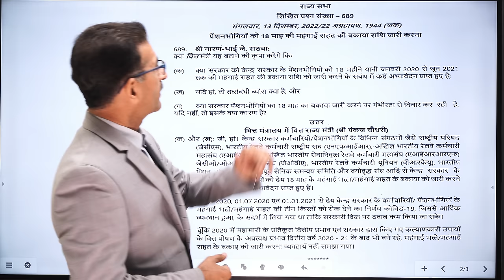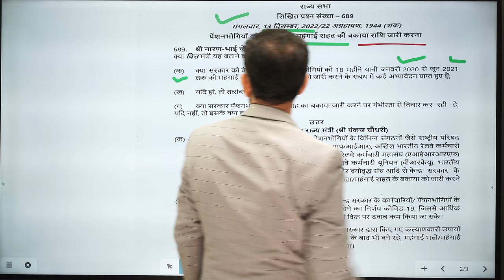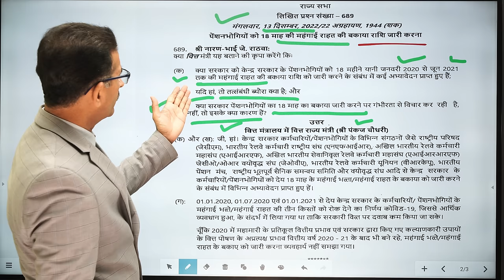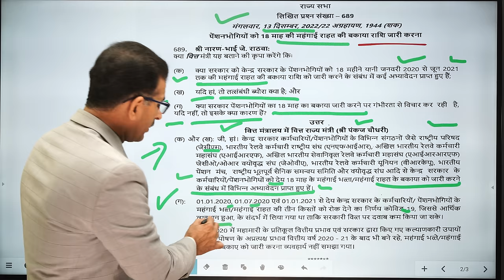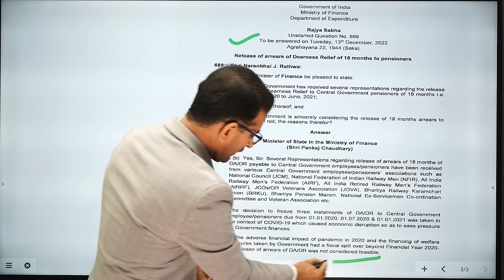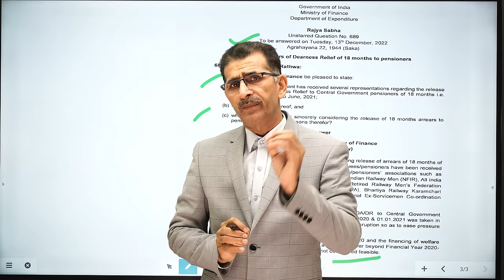राज्य सभा में खुलासा केंद्रीय कर्मियों, जवानों, पेंशनरों को केंद्र सरकार का झटका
Department of Expenditure
Raiya Sabha
Unstarred Question No. 689
To be answered on Tuesday, 13th December, 2022
Agrahayana 22, 1944 (Saka)
Release of arrears of Dearness Relief of 18 months to pensioners
689- Shri Naranbhai J. Rathwa:
Will the Minister of Finance be pleased to state:
(a) whether the Government has received several representations regarding the release of arrears of Dearness Relief to Central Government pensioners of 18 months i.e. from January 2020 to June, 2021;
(b) if so, the details thereof; and
(c) whether Government is sincerely considering the release of 18 months arrears to pensioners, if not, the reasons therefor?
Answer
Minister of State in the Ministry of Finance
(Shri Pankaj Chaudhary)
(a) & (b) Yes, Sir. Several Representations regarding release of arrears of 18 months of DA/DR payable to Central Government employees/pensioners have been received from. various Central Government employees/pensioners' associations such as
(c) The decision to freeze three instalments of DA/DR to Central Government employee/pensioners due from 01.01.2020, 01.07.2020 & 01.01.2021 was taken in the context of COVID-19 which caused economic disruption so as to ease pressure on Government finances.
As the adverse financial impact of pandemic in 2020 and the financing of welfare measures taken by Government had a fiscal spill over beyond Financial Year 2020-21, release of arrears of DA/DR was not considered feasible.

da latest news today 2021
da latest news for central government employees
da latest news today 2021 for pensioners
da arrears latest news in hindi
18 months da arrears latest news today 2021
da,
dadr,
dearness allowance,
महगाई भत्ता,
mehgai bhatta,
उपभोक्ता सूचकांक,
da allowance,
da for central government employees from july 2021
da in english
da for central govt employees from july 2020
da for cg employees
da allowance meaning
da for bank employees
da for govt employees
dearness relief
current da of central government employees
dearness allowance in tamil
variable da
dearness allowance 2020
dearness allowance for private companies 2020
dearness allowance for central govt employees
da for pensioners
da for bank employees from nov 2020
latest da for central government employees
da from july 2020 for central government employees
da for central employees
expected da for bank pensioners from aug 2021
da allowance 2020
da for central govt employees from july 2019
dearness allowance includes
current da of central government
da government employees
da for state government employees
dearness allowance meaning in english
current dearness allowance
latest da for central govt employees
latest on da for central govt employees
current da for bankers
da latest newscentral govt employees
current da in central government
dearness pay
about da of central government employees
dearness allowance from july 2020
da cg employees
govt da
dearness relief meaning
da bank employees
new da for central government employees
dearness pay meaning
variable da central government employees
central dearness allowance
dearness allowance for bank employees
central govt da july 2020
central govt dearness allowance
da for central government pensioners
current da for central govt employees
da to cg employees
da announced by central govt
expected da from january 2020
dearness allowance in private sector
da in central government employees
dearness allowance july 2019
da announced for central government employees
latest about da for central govt employees
da for central govt pensioners
da allowance july 2020
dearness allowance january 2020
dearness allowance for central government
central govt da 2020
dearness allowance for private companies 2019
cg employees da
expected da from july
da dearness allowance
da of cg employees
expected da for central government employees
da for central
bank dearness allowance
latest dearness allowance
expected da for bank employees
dearness allowance for private companies
da july 2020 central government
dearness relief for pensioners
current da for state govt employees
da central govt 2020
state govt da
dearness allowance west bengal 2020
da for railway employees